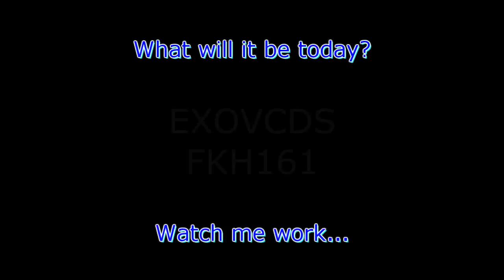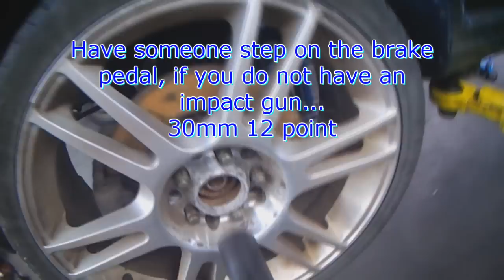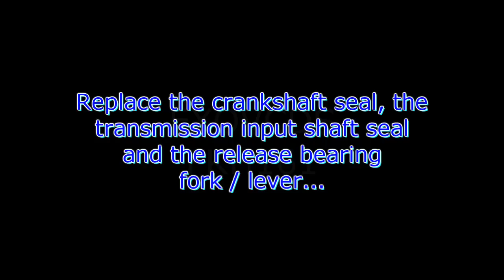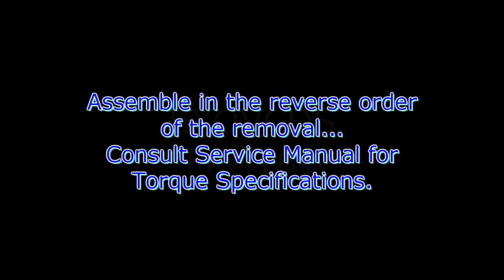VW A4: 2.0L AEG Transmission / Clutch Removal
I decided to post this video for the Golf & Jetta owners, even though I already have something similar  for the New Beetle (which is pretty much the same process).